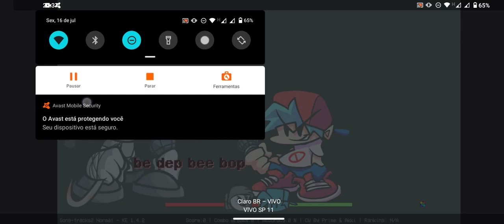Friday night funkin Vs Sanford Android otimizado com diálogos em PT/BR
O mod a seguir foi feito por mim para Android
Link do mod OTIMIZADO no comentário Fixado